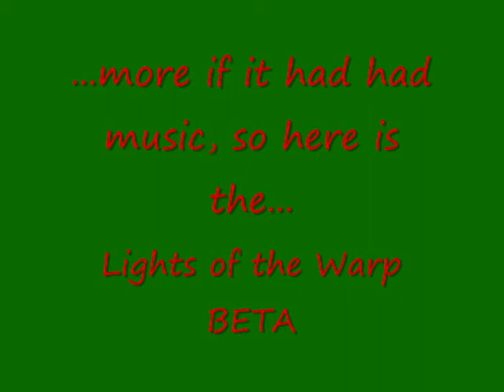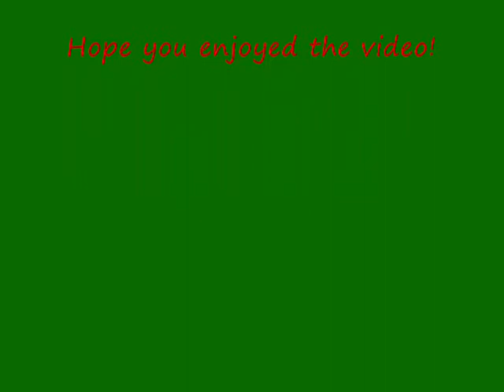Dawn of War - Dark Crusade - Lights of the Warp mod (Second Video)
This is my BETA version of this video, my last version of this video had music, but was copyrighted, so i had to create a new version with music, plus new recorded shots.

This modification allows your population to increase to 200. It also add new units to every single race, exept the Necrons, because they already have every unit on this game anyways.